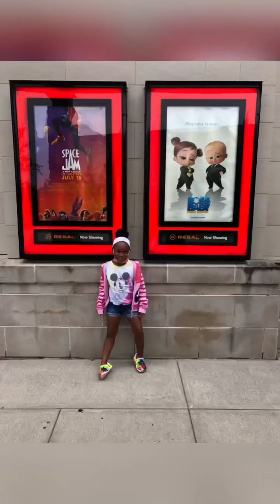Welcome to the Space Jam!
What up y’all?! This is my 1st official Vlog post! I know it’s short but we’ll get there! Hope you enjoyed! 👇🏾👇🏾

Let’s Connect!👇🏾